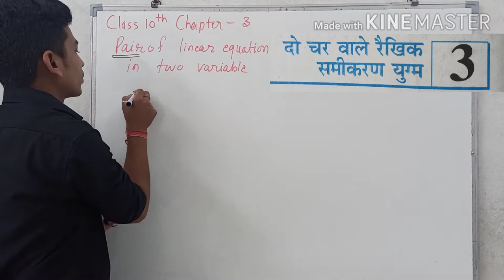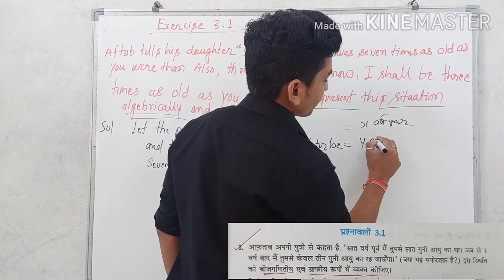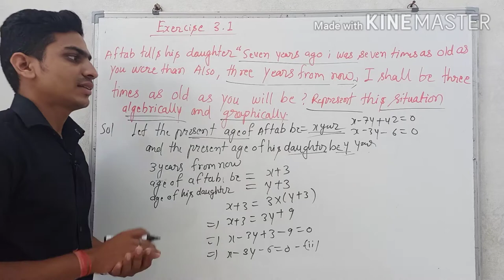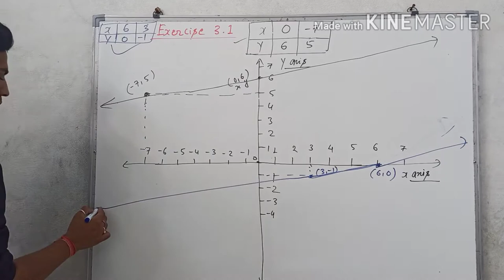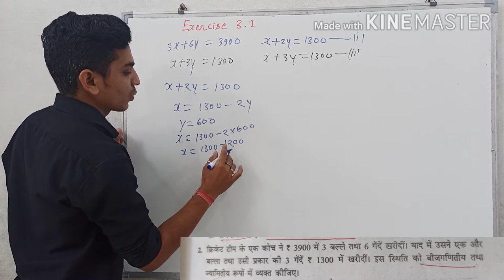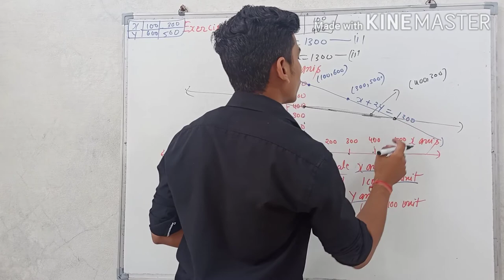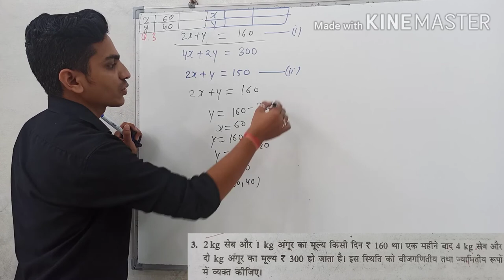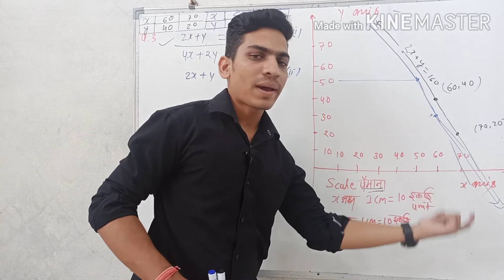Class 10 math's Chapter 3 exercise 3.1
class 10 maths exercise 3.1 Questions 1
class 10 maths exercise 3.1 Questions 2
class 10 maths exercise 3.1 Questions 3
class 10 maths chapter 3 in hindi
maths chapter 3 by Dvkmathsclasses
Is video me class 10 maths ki exercise 3.1 ke 3 questions ko detailed explan Kiya hai
This is the 35 minutes video on Dvkmathsclasses channel and we have covered all the concept of Exercise 3.1 and Basic concept related to 3.1,this one video is enough to understand  the concept of 3.1 and basic of 3.1 . Solving Questions and practices this 3.1 ,35 minutes class10 .watch this video and share with your Class and whatsapp group so that's the your friend can also get the benefits of that Lecter

class 10 maths exercise 3.3 substitution video link  is below

Hi ,
Is video me class 10 th maths ke chapter2 polynomial ka introduction detailed explain kiya hai
Hi,
our other videos on youtube

class 10 maths exercise 2.1 and 2.2

class 10 maths exercise 2.3 video link is below

class 10 maths exercise 3.1video link is below

class 10 maths exercise 3.2 Questions 1

class 10 maths exercise 3.2 Questions 3 and 4 link are below

class 10 maths exercise 3.2 Questions 5

class 10 maths exercise 3.3 Questions 1 substitution method link is below

class 10 maths exercise 3.3 que.2 and 3

class 10 maths exercise 3.4 Questions 1

Thanks u for watching my video 🙏✌️💯 💯💯💯💯💯💯💯💯💯💯💯💯💯💯💯
channel link are below thanks

Maths by genius classes Bamnala
Maths by Dvkmathsclasses
Maths by Dvk
# Dvkmathsclasses
Class 10 maths exercise 3.2 que.5

Class 10 maths exercise 3.2que.6

Class 10 maths exercise 3.2 que.7

Class 10 exercise 3.2 que.5
Class 10 exercise 3.2 que.6
Class 10 exercise 3.2 que.

Questions 4 link is below

Questions 3 link is below

Questions 2 link is below

Thanu for watching my video 🙏🙏✌️✌️✌️✌️💯💯💯💯💯💯💯💯💯💯💯💯💯💯💯

this link is our next video
Happy learning